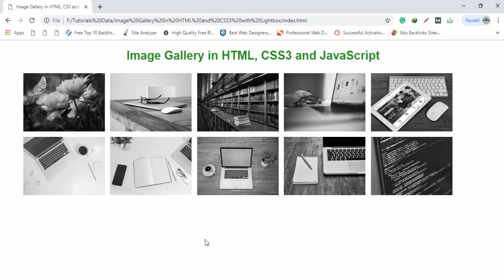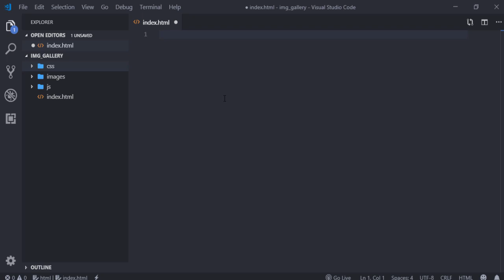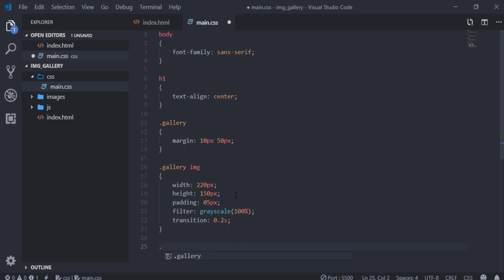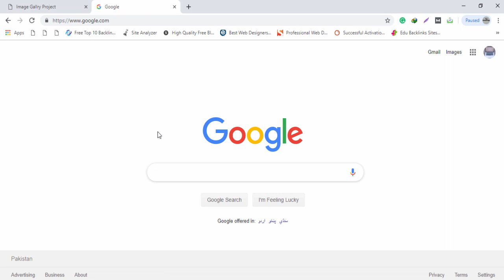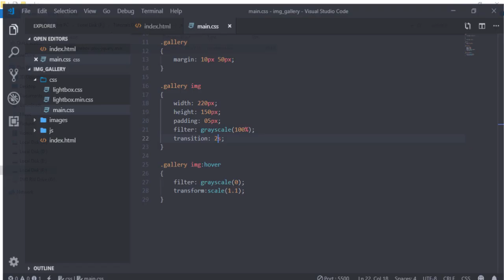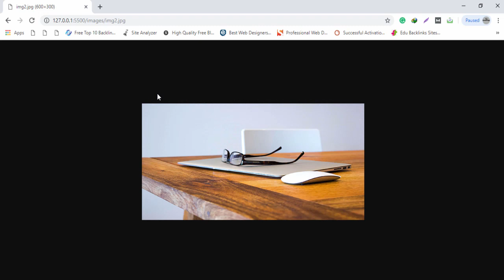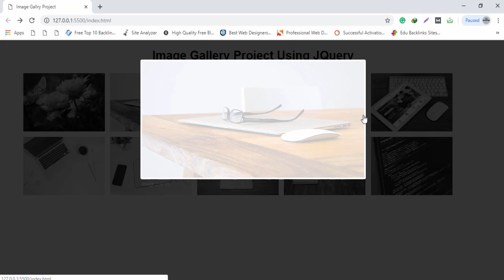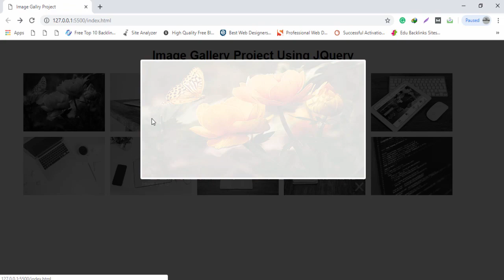How To Create Image Gallery In HTML, CSS and Javascript | Lightbox Gallery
Learn How To Create Image Gallery In HTML, CSS, and Javascript | Lightbox Gallery step by step.

In this tutorial, We Will learn HTML CSS, JavaScript/jQuery to build a Lightbox Image Gallery.  Let's Understand What You need to do to create Image Gallery using HTML, CSS and JavaScript/jQuery.

First of All, you need to Make a Project and Add the Project on Your Code Editor, once you included the project on your code editor, then you need to make a CSS and include the CSS File on your main file.

Once you do that, then you need to write the basic html code and also write the CSS Properties to assign the width and height of lightbox image gallery.

Guys, I've explained easiest way to create Image Gallery, before you build it, you must have basic knowledge of HTML, CSS and JavaScript/jQuery.

Then you will able to design and understand the working process of the project.

Hope after watching the video tutorial, then you will able to design your own design as well.

OnlineITtuts Tutorials cover many topics such as Web Designing, Web Development, Programming, Database, WordPress, Blogging, Google AdSense, Digital Marketing and TipsNTicks. I was made many videos for different categories, and I will share another helpful tutorial for different topics.